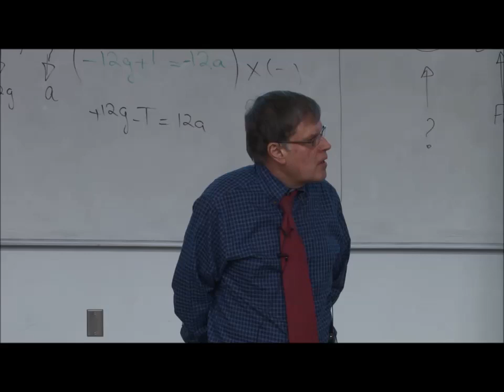Larry Smith talk on 'So You Want To Change the World?'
University of Waterloo Economics professor Larry Smith speaks about making a difference in this world at an event hosted by St. Paul's GreenHouse on January 28, 2014.